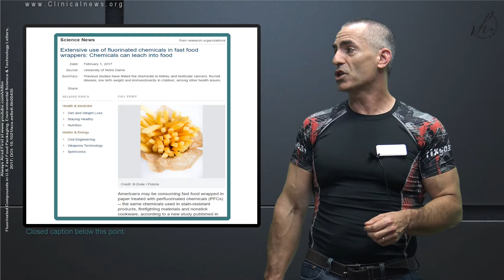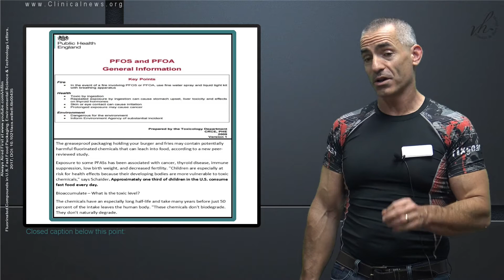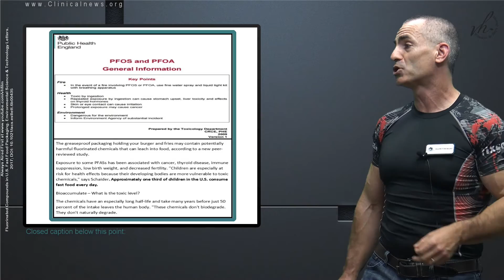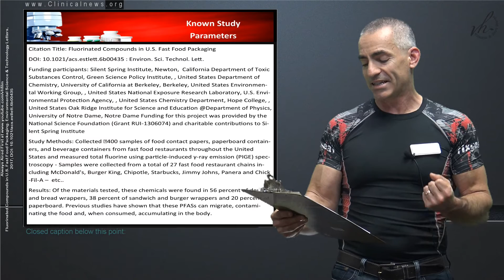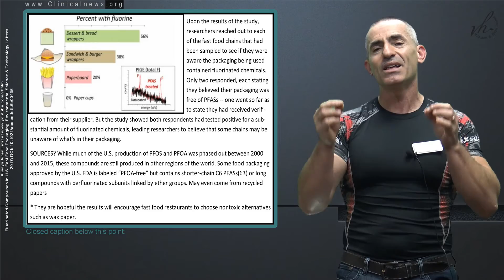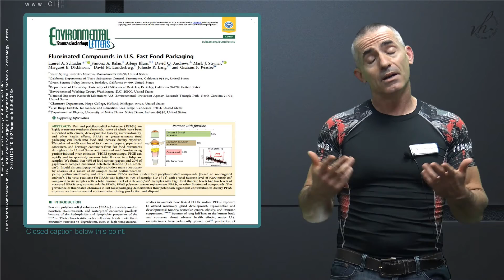☣ Fluorinated Chemicals contaminate fast food packaging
We review the major study " Fluorinated Compounds in U.S. Fast Food Packaging " funded by the National Science Foundation in regard to the extensive contamination of fast food by toxic fluorine compounds.